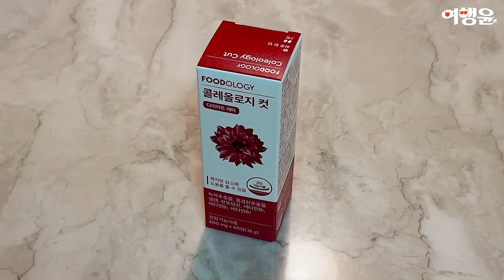SNS 화제의 푸드올로지, 신봉선 빨간통 다이어트 후기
📌 푸드올로지, 빨간통 다이어트 구매하기